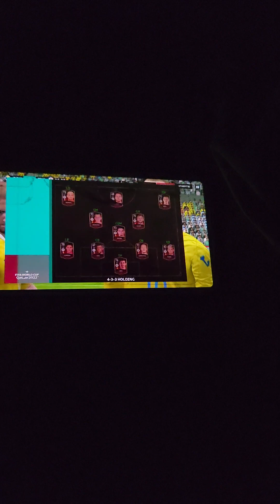England vs Romania in world cup semifinal